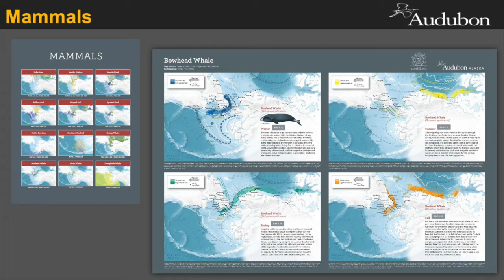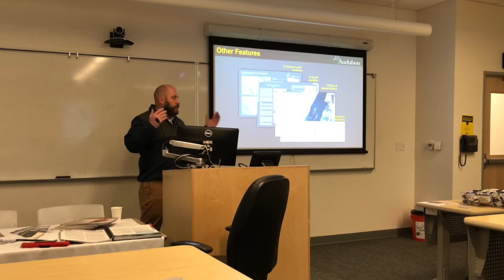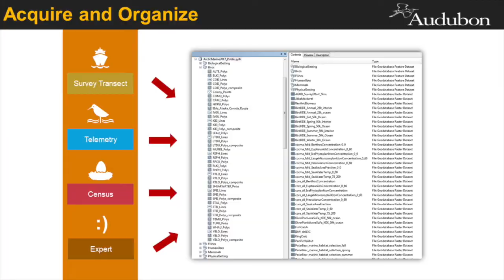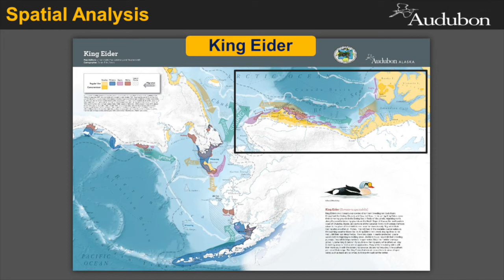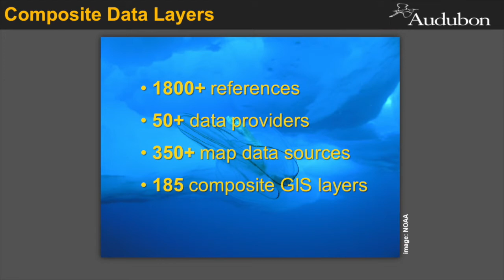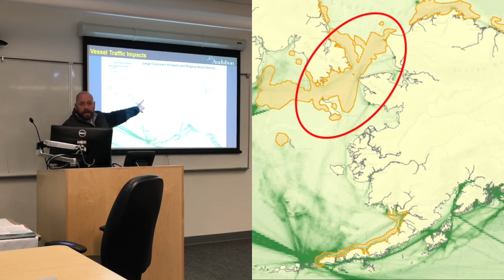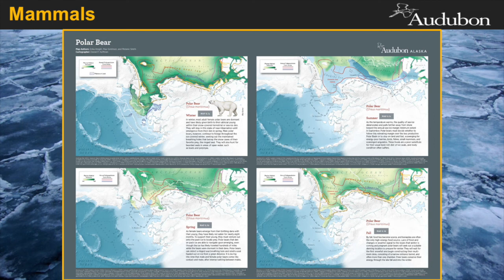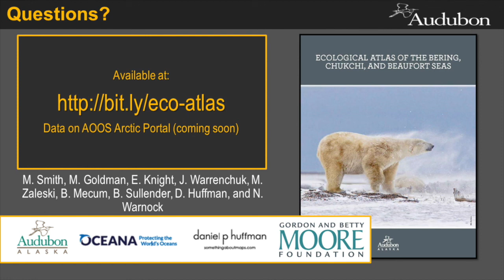Arctic Discussion Series: Max Goldman - PART 2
In the first event of Pacific Environment's "Arctic Discussion Series," Max Goldman, Arctic Ecologist at Audubon Alaska, details his career path and discusses the work that went into creating Audubon Alaska's Ecological Atlas of the Bering, Chukchi, and Beaufort Seas.

The discussion took place February 15, 2018, at the University of Alaska Anchorage.